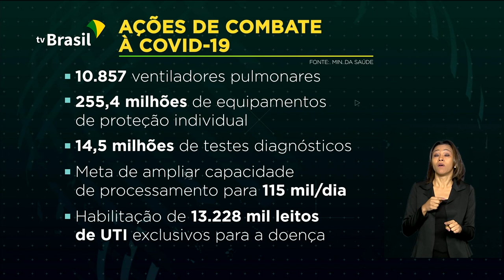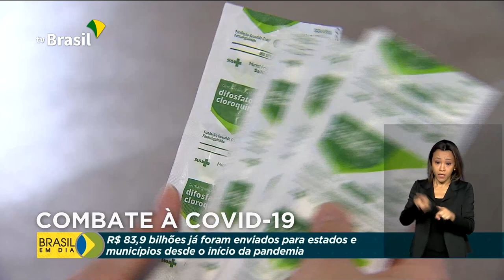Estados e municípios já receberam R$ 25 bi para combate à Covid-19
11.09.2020 - Até agora, mais de 25 bilhões de reais já foram repassados pelo governo federal, a estados e municípios, exclusivamente para ações de combate à Covid-19. E a demanda por medicamentos relacionados à intubação de pacientes tem apresentado queda.